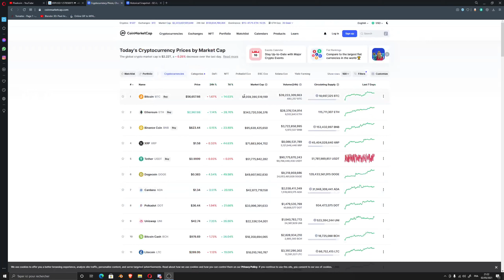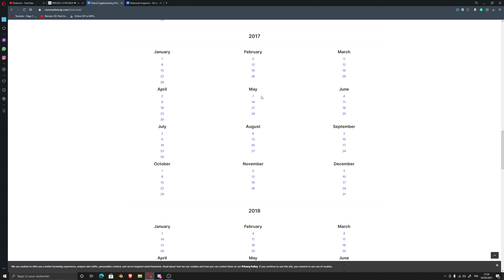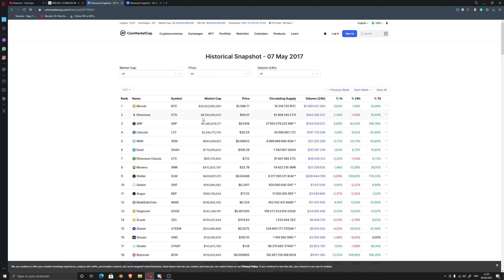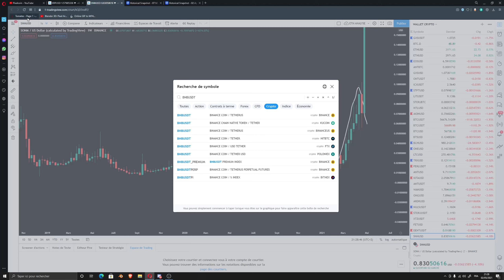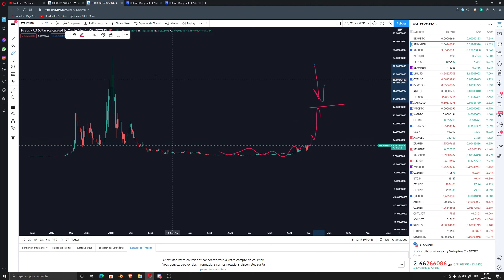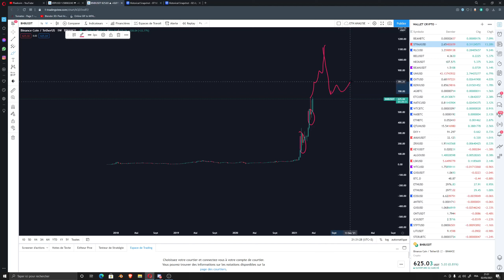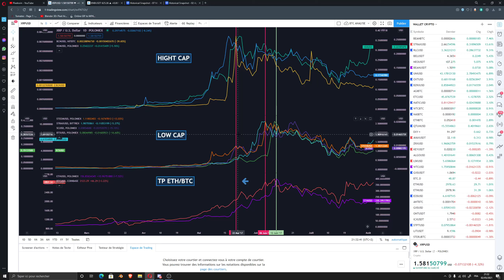💥 💥 BITCOIN EXPLOSION DES LOW CAP IMMINENT ! 💥 💥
Bienvenue sur la chaine Pixelcoin,
Cette chaine à vocation à traiter quotidienement de l'actualité des cryptomonnaies, des stocks, et divers produits financiers !
Si vous souhaitez voir l'analyse technique de votre token préféré, n'hesitez pas à poster son nom dans les commentaires et je ferais
une vidéo dessus !